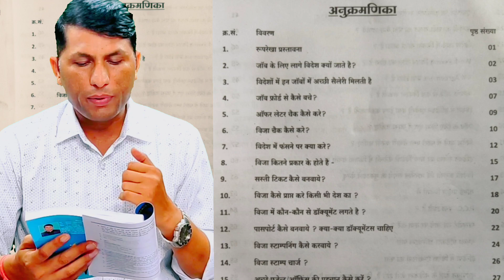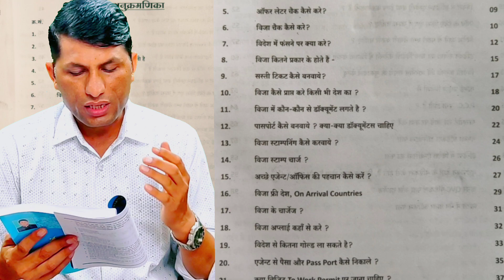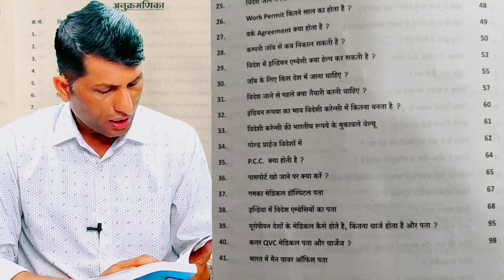Read these 41 things (tips) guaranteed to solve all kinds of problems.abroad job advise.study abroad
मेडिकल फीस
एंबेसी फीस
इमिग्रेशन फीस
डॉक्यूमेंट फीस
आफर लेटर फीस
विजा फीस
पासपोर्ट फीस
विजा स्टाम्प ड्यूटी फीस, मेनपावर आफिस पता, गमका मेडिकल पता, अम्बेसी पता, आफर लेटर,विजा कम्पनी चेक केसे करें। पासपोर्ट खो जाने पर देश, विदेश में, जॉब फ्रोड, फ्री विजा केसे ले। फ्री जॉब केसे करें।
 धन्यवाद।।
अगर आप यें बुक किताब लेना चाहते हैं। जो हिन्दी और अंग्रेजी दोनों PDF में भी वाट्स अप या ईमेल से प्राप्त कर सकते हैं अगर वाट्स अप पर PDF में ये बुक लेते हैं तो मात्र -500 रुपए ।।अगर आप यें बुक घर पर मंगवाना चाहते हैं तों मात्र 1100 रुपए नीचे दिए गए न. पर जमा करके स्लीप भेज दें। आपकों यें बुक  में मिल जायेंगी।

IFSC CODE-SBIN0031123
GOOGLE PAY NO.9414503812
PAYTM NO.9414503812
PHONE PAY NO.9414503812
CALL TIME-10AM-5PM
SUNDAY CLOSED

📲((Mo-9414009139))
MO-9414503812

IFSC CODE-SBIN0031123
GOOGLE PAY NO.9414503812
PAYTM NO.9414503812
PHONE PAY NO.9414503812
CALL TIME-10AM-5PM
SUNDAY CLOSED

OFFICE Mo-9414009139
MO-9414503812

Read these 41 things (tips) guaranteed to solve all kinds of problems related to foreign jobs.